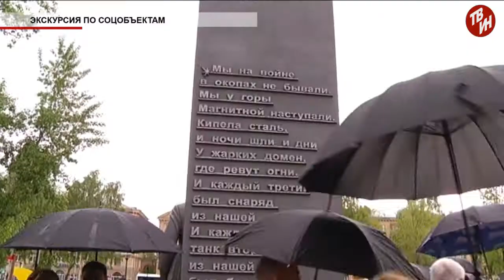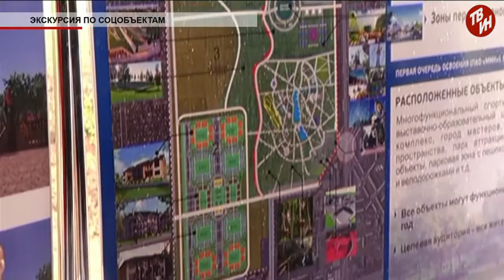Время местное Эфир: 01-06-2018 - Экскурсия по соцобъектам